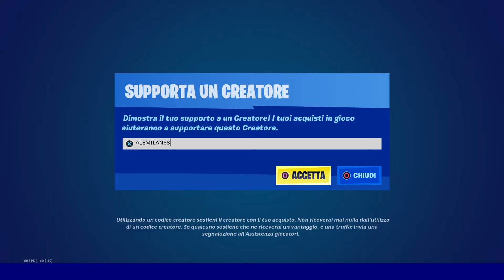PACCHETTO SCACCHI OLD SCHOOL!!! - FORTNITE stagione 4 capitolo 3